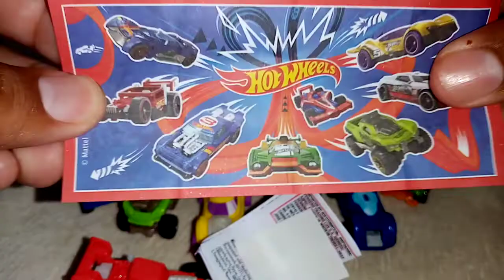Abriendo Huevos Kinder Sorpresa HotWheels ¿completamos la colección?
Abriendo Huevos Sorpresa De la edición hotwheels los mejores coleccionables de carritos eggs surprise